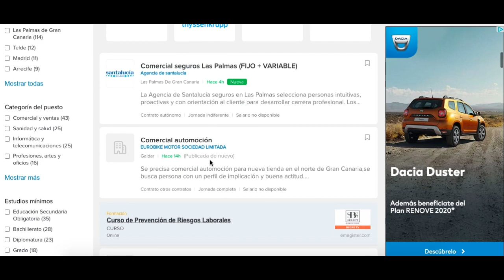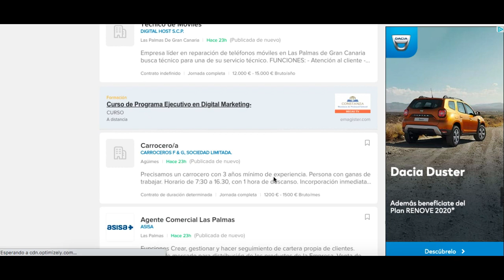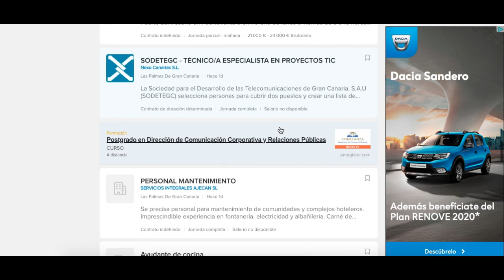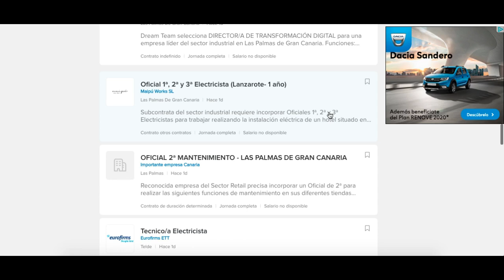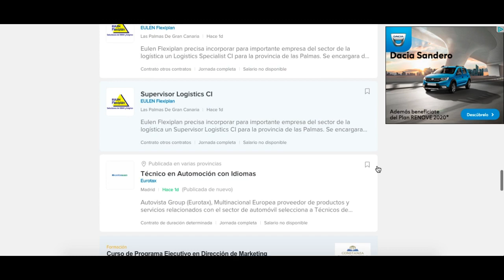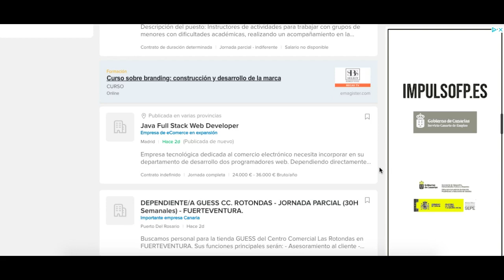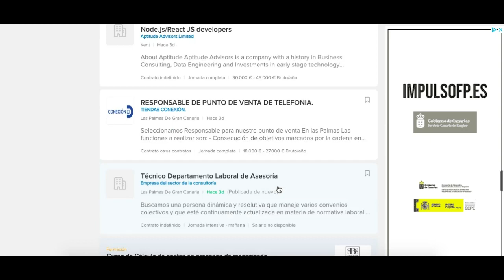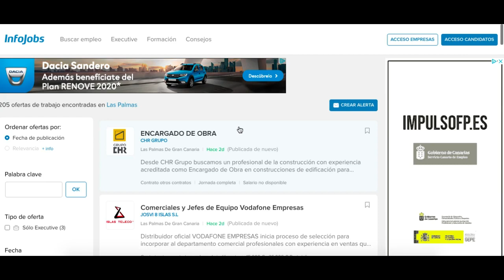🏝🇮🇨OFERTAS DE TRABAJO EN GRAN CANARIA (ISLAS CANARIAS, ESPAÑA)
Ofertas de empleo para la Provincia de Las Palmas. 205 oportunidades de trabajo.